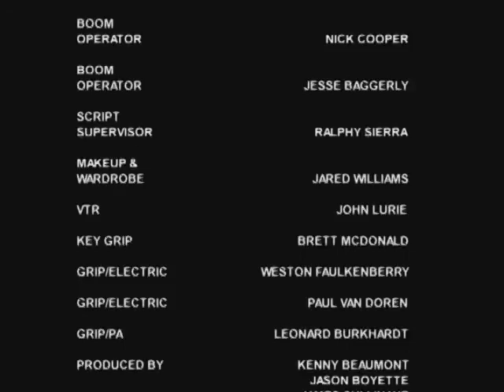disappearing act by full sail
a drama starring Terry Lofrese